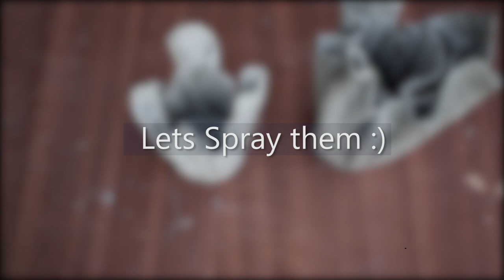DIY Flower vase from Unused cloths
In this video you will know how to make vase at home from sweater or towels using cement.Make amazing vase at home.Enjoy the video.